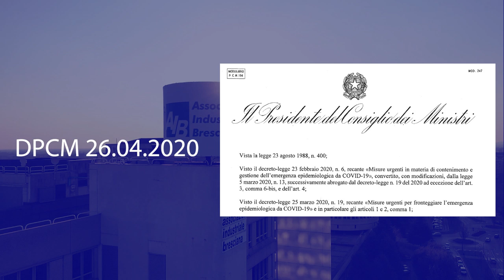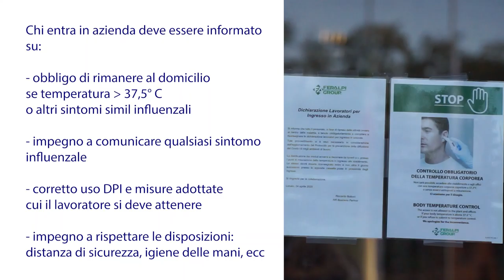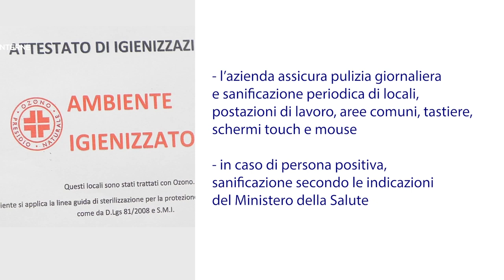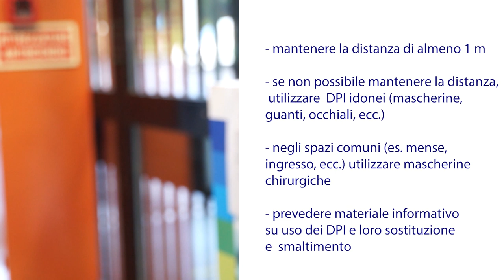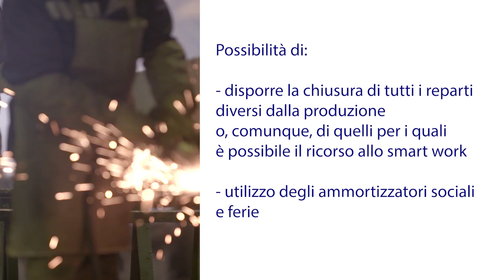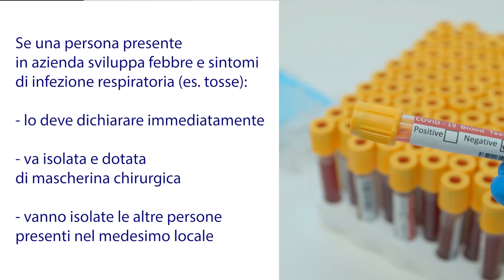"Brescia: la fase 2"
Il contenuto, realizzato dall’Associazione, racchiude le disposizioni per la riapertura delle aziende nel rispetto dei protocolli condivisi a livello nazionale e provinciale;
È disponibile sul canale YouTube, sul sito di AIB e sui canali social Facebook, Twitter, Instagram e LinkedIn.